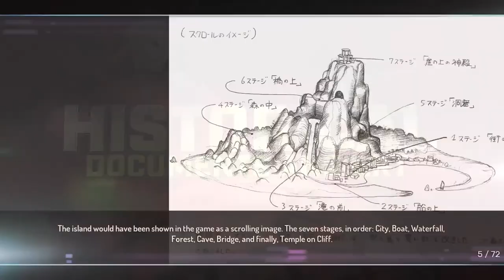Yōko Kanno — Mozart w spódnicy - Słuchaj gier #66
Japoński rynek muzyczny w dalszym ciągu należy do jednych z największych miejsc, jeśli chodzi o płodnych artystów. Niestety, najczęściej są to sezonowi muzycy, o których głos szybko zanika. Ze względu na dużą konkurencję, w Japonii nie jest łatwo przebić się do ogólnej świadomości mieszkańców dalekiej Azji, a co dopiero na Zachód. Kompozytorka Yōko Kanno jest fenomenem na skalę światową, bez której wiele animacji lub gier byłoby niczym nieme filmy. Wspólnie z naszymi gości porozmawialiśmy o fenomenie artystki.

0:00​​ Czego ostatnio słuchaliśmy?
12:10 Nasze początki z pracami Yōko Kanno
34:59 Jak Yōko Kanno zmieniła postrzeganie muzyki do japońskich animacji oraz gier
1:00:02 Czym jeszcze w przyszłości zaskoczy nas Yōko Kanno?

OPIS ODCINKA
Zatem usiądźcie wygodnie! Serdecznie zapraszamy Was do przesłuchania samego podcastu, a w szczególności czekamy na Wasze komentarze i opinie na temat tego odcinka oraz naszej inicjatywy, jaką jest podcast „Słuchaj gier”. Co Waszym zdaniem należałoby jeszcze usprawnić lub jakich tematów oczekujecie w naszych rozmowach? Jak zawsze będziemy bardzo wdzięczni za jakiekolwiek komentarze.

W kolejnych odcinkach podcastu chcielibyśmy poruszać nie tylko istotne tematy związane z muzyką oraz dźwiękami do gier, ale także dać przestrzeń na równie ważne dyskusje poświęcone szeroko rozumianej elektronicznej rozrywce.